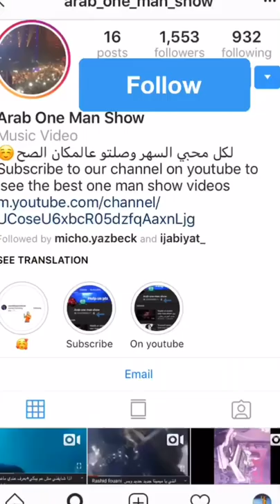Fady bader فيديو عابر للطوائف😍 اضرب صواريخ الحفلة كاملة